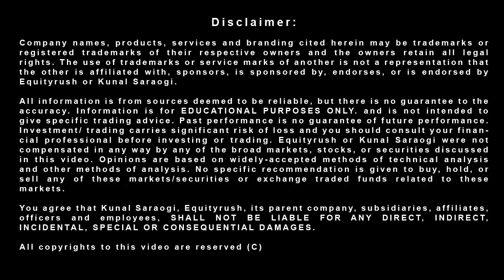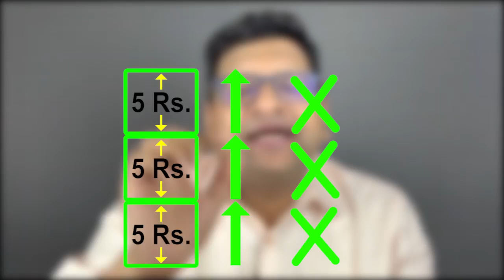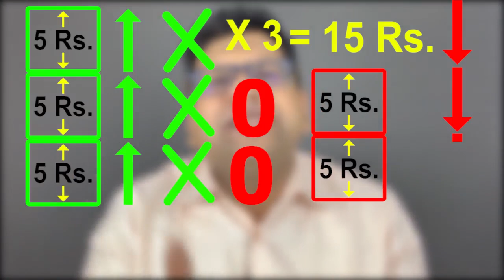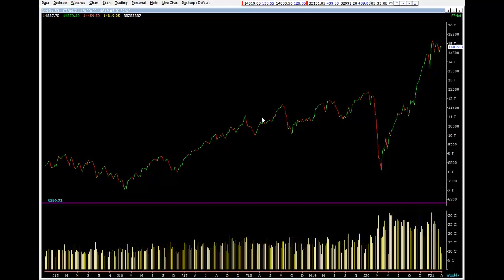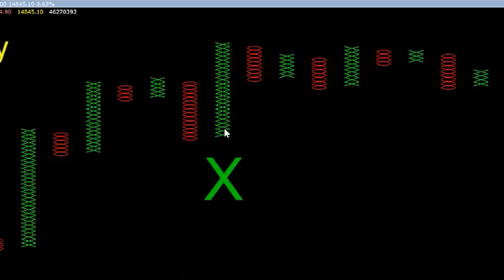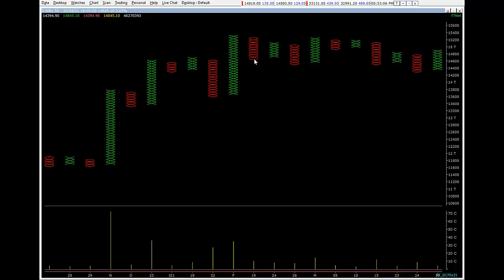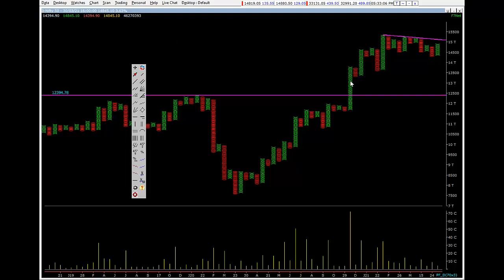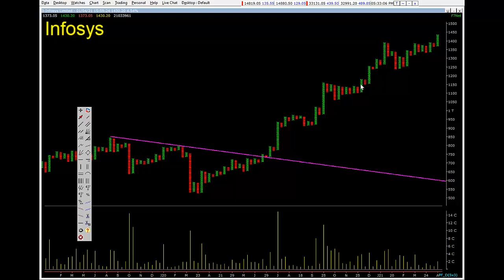Point & Figure Charting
The magic of Point and Figure Charting!